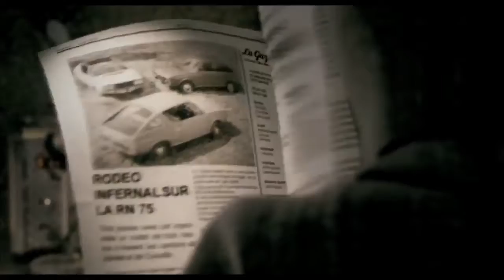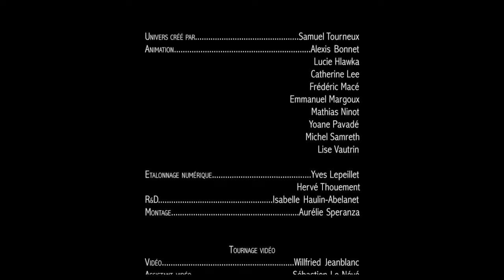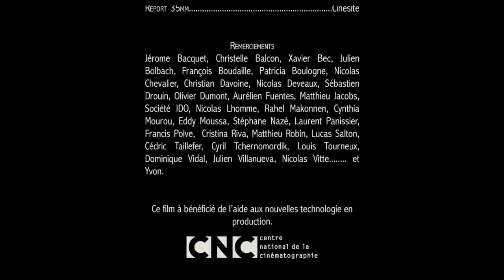2007 Even Pigeons Go to Heaven Official Trailer 1 HD BUF,CNC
2007 Même les Pigeons Vont au Paradis Even Pigeons Go to Heaven

Production: BUF,CNC
Director:  Samuel Tourneux
Cast:
Frédéric Saurel ... Le curé (voice)
Bernard Jung ... Mr. Moulin / la Mort (voice)
Clémence Cournac ... Vox radio (voice)